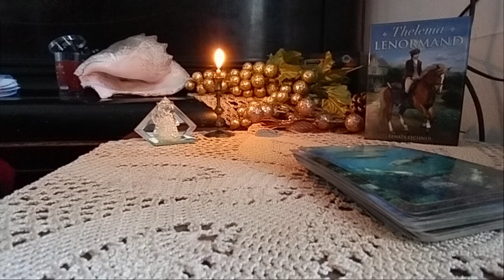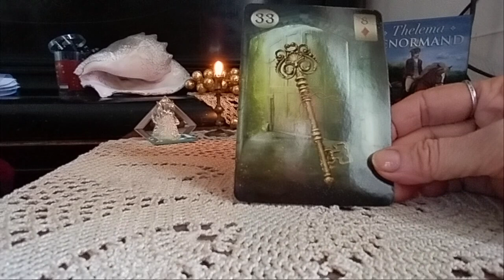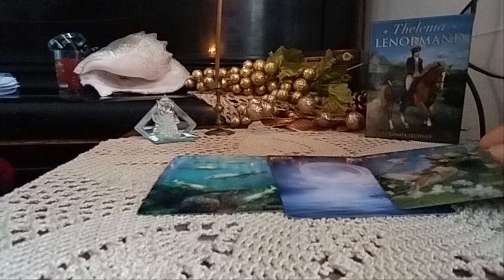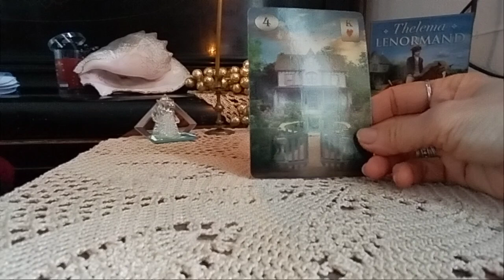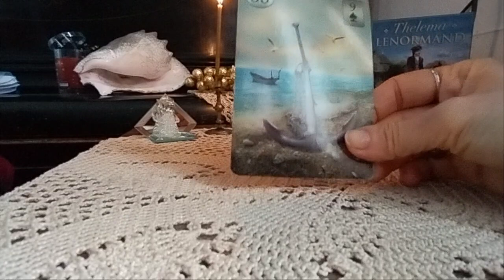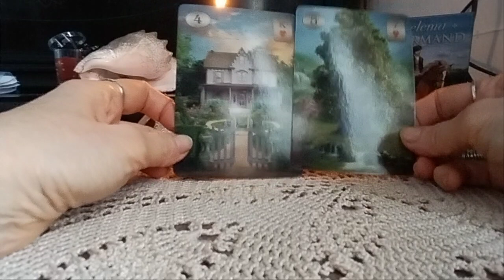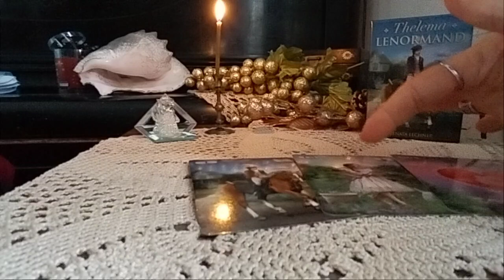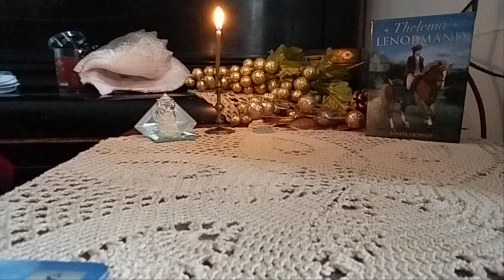შაბათ-კვირის პროგნოზი. ჩანაფიქრი. სიტუაციები ✨🃏✨